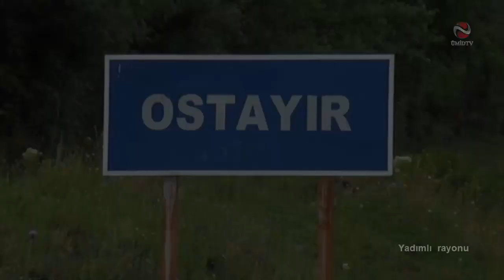ÜMİD TV YARDIMLIDA: RAYONUN DURUMUNA SAKİNLƏRİN MÜNASİBƏTİ